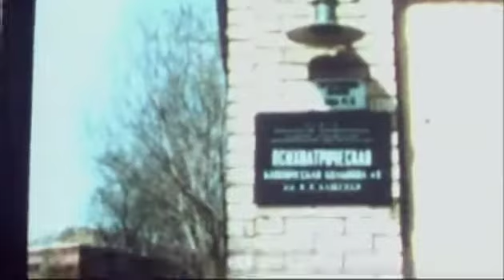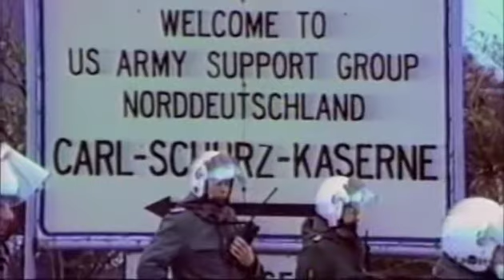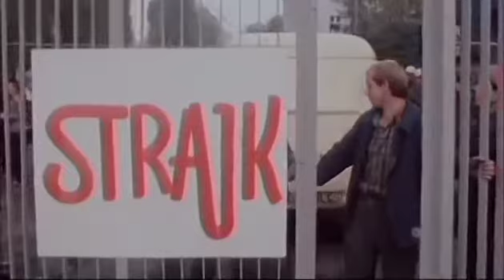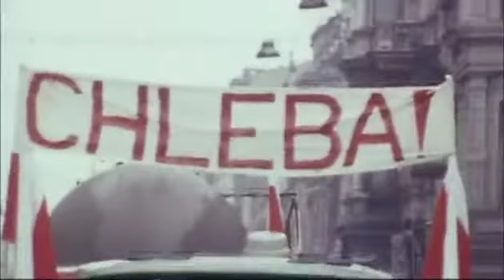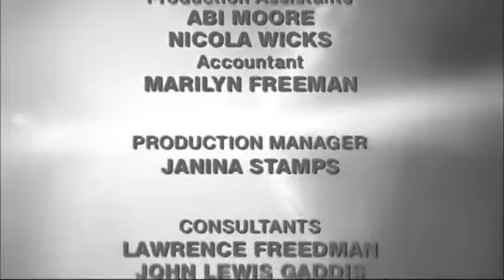Cold War - 19 - Freeze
Cold War is a twenty-four episode television documentary series about the Cold War that aired in 1998.[1] It features interviews and footage of the events that shaped the tense relationships between the Soviet Union and the United States.

The series was produced by Pat Mitchell and Jeremy Isaacs, who had earlier in 1973 produced the World War II documentary series The World at War in a similar style. Ted Turner funded the series as a joint production between the Turner Broadcasting System and the BBC, and was first broadcast on CNN in the United States and BBC Two in the United Kingdom. Writers included Hella Pick, Jeremy Isaacs, Lawrence Freedman, Neal Ascherson, Hugh O'Shaughnessy and Germaine Greer. Kenneth Branagh was the narrator, and Carl Davis (who also collaborated with Isaacs with The World at War) composed the theme music. Each episode would feature historical footage and interviews from both significant figures and others who had witnessed particular events.

Carter's ambitious proposals for total multilateral nuclear disarmament are rejected by Brezhnev; his championing of human rights does not win favour either. The Helsinki Accords encourage writers to establish Charter 77 in Czechoslovakia. The visit of Pope John Paul II revitalises Polish nationalism, while in the Soviet Union high profile dissidents and refuseniks gains popular attention. The Soviets continue a conventional arms race, draining resources from a demoralised consumer economy. SALT II is signed, to the consternation of many Europeans because of the Treaty's "double track" provisions concerning the deployment of new SS-20 and Pershing II missiles. Carter's failure to exercise American resolve and strength over the Soviet invasion of Afghanistan, the Iran hostage crisis and an oil shock ultimately costs him the 1980 elections, and the United States decisively swings to a more confrontational foreign policy under Ronald Reagan. Breznhev successfully leans on Polish leader Wojciech Jaruzelski to crack down on the Solidarity movement. Interviewees include Jeane Kirkpatrick, Lech Walesa, Václav Havel and Helmut Schmidt. The pre-credits scene shows the United States basking in confidence during its bicentennial, with the narrator noting détente would shortly be over.